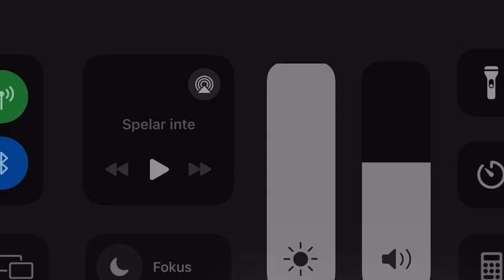Installing the Elevate intake manifold with a Porsche 70mm throttebody on my stage 3 Volvo S40 T5!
A video of installing the elevate intake manifold with Porsche 70mm throttlebody. Bolt on upgrade for Volvo S40, V50, C30 and some C70 T5!

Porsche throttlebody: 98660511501